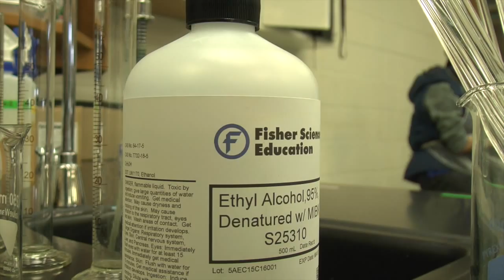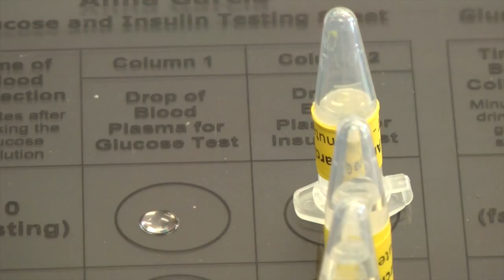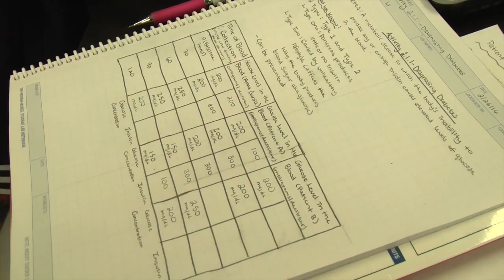What is the Project Lead the Way Biomedical Science Pathway?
From the moment that Liberty and Freedom High School students walk into the classroom, the PLTW Biomedical Science pupils become immersed in the perplexing (and of course fictitious) death of someone named Anna. Over the course of the semester, they are asked to investigate, document, and analyze evidence in order to solve the case. Throughout the entire course, students examine a variety of careers in biomedical sciences as they learn content in the context of real-world, hands-on activities. Another great program offered to our students here in the Bethlehem Area School District.